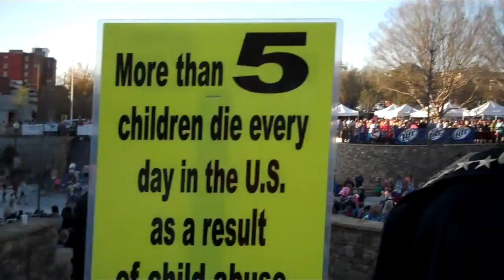Sheriff John Skipper at Carolina Wren Park,Anderson,SC